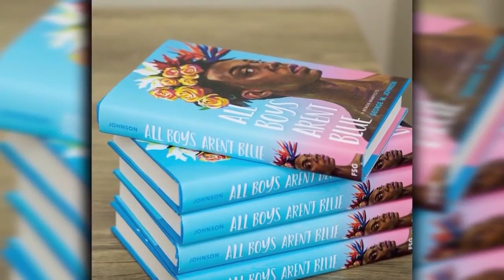Flagler teen fighting back on book bans